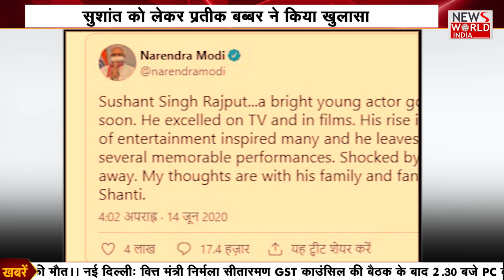सुशांत की Death Anniversary से पहले दोस्त प्रतीक बब्बर ने खोले कई राज | NEWsWorldIndia | NWI NEWS